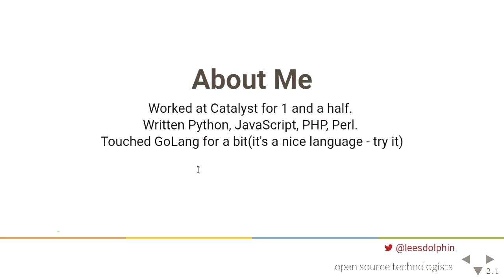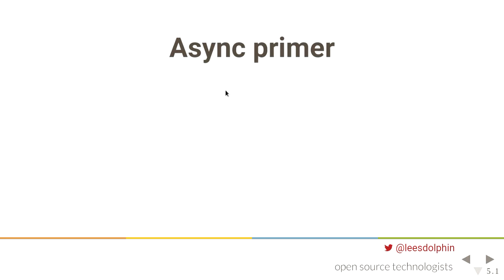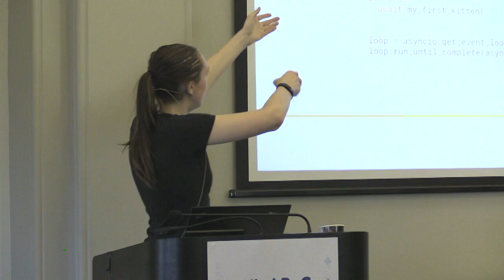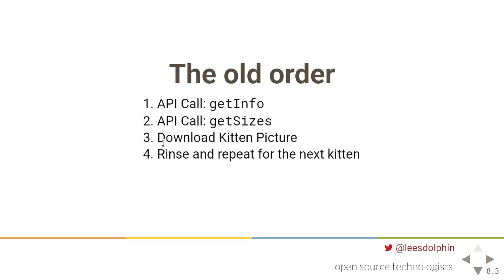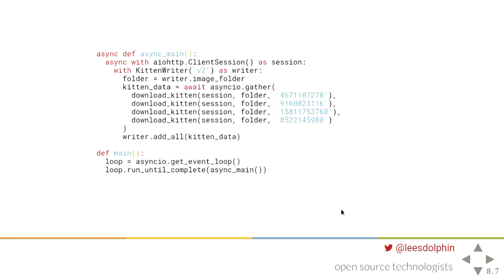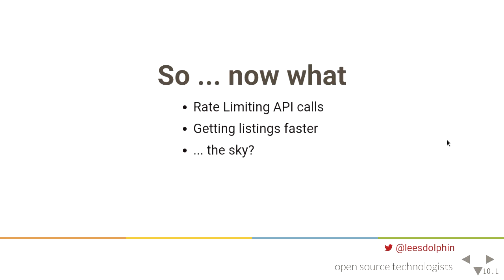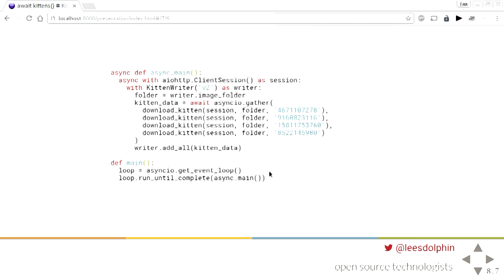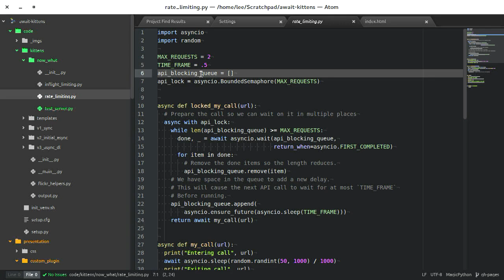await kittens()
Lee Symes
This talk will work through getting pictures(of kittens and other cute things) off Flickr using `asyncio` in Python 3.5. Showing how to build up from synchronous code to asynchronous code and how to make use of Python 3.5's new language features like `async for` and `async with`.